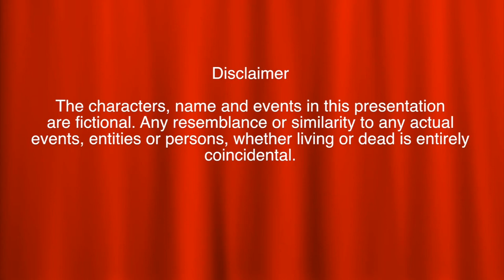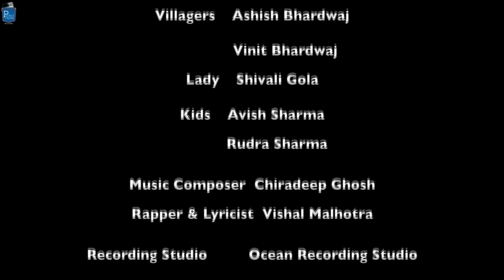Hindi Web Series - Bhasad - Episode 3 - TJ Dumps the Lady Passenger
Bhasad is a thriller based web series. Everyone in the story is after the ten crore rupees that have gone missing along with the Politician Bhati. Tejendra and his friend Anuj intend to grow rich even by following the path of crime. Bhasad is a story of human greed and betrayal and how it affects lives of the characters.

Cast & Crew:
Director: Anita Sharma
Music / Sound: Chiradeep Ghosh
Editor: Anita Sharma
Cinematographer: Anita Sharma
Actors: Rukhsar Mansoori, Ankita Mangaraj, Prabhakar Sharma, Kuldeep Goswami